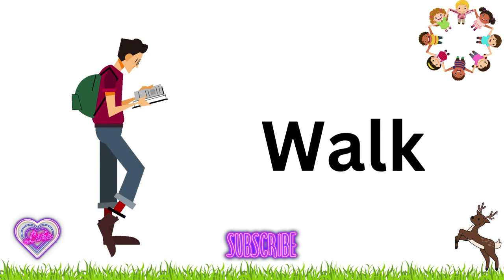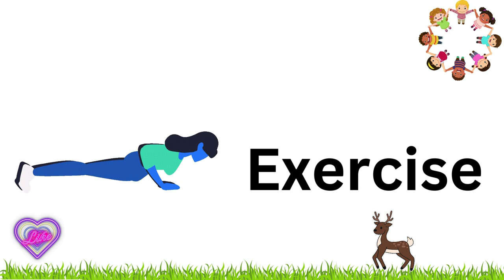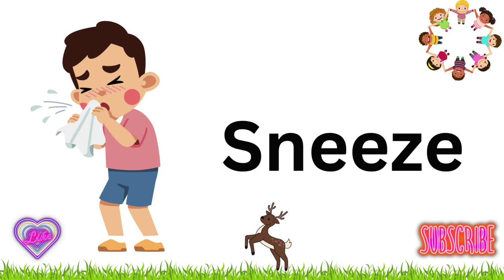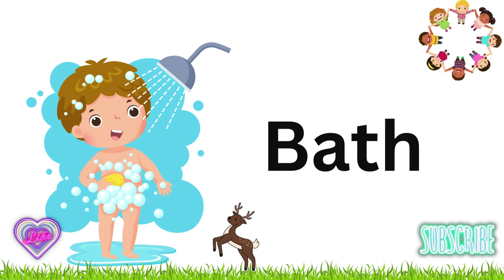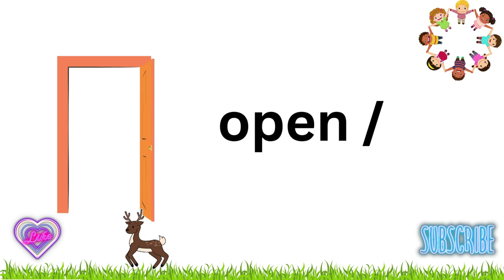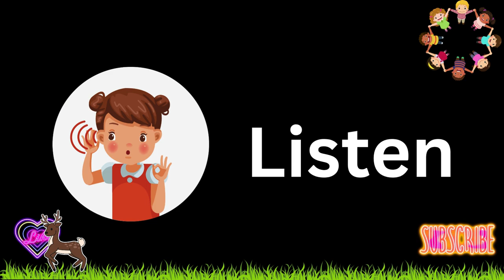Action Verbs Vocabulary | Made by kids | Learn English for kids | Action Words | 100+ Action Verbs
Action Words -100 Action verbs || Kids Vocabulary|| Learn English for kids - Educational video.

Engage your child with exciting action verb examples.

Enhance your Learning English vocabulary skills with this educational video on Action Verbs. This video is perfect for kids, teachers, and beginners. The content will help expand your English vocabulary words and enhance your communication abilities.

Key High lists:
Learn and practice 100 Essential Action Verbs
Beginner-Friendly
Basic Action Verbs Vocabulary

Action verbs are words that describe actions or physical movements. Here are some action verbs suitable for kids:

Run
Jump
Skip
Hop
Dance
Swim
Climb
Slide
Kick
Throw
Catch
Skip
Roll
Crawl
Spin
Hug
Kiss
Wave
Blink
Smile
These are just a few examples, but there are many more action verbs out in our video!